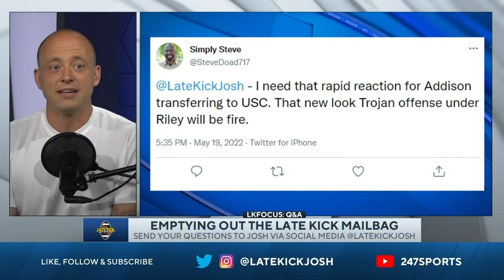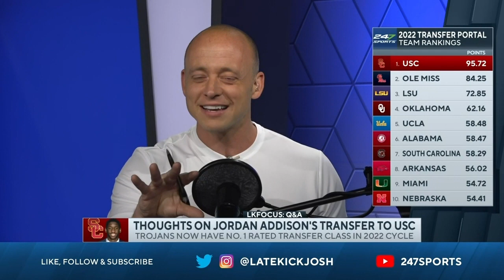Josh Pate On Jordan Addison To USC - Rapid Reaction (Late Kick Cut)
Jordan Addison finally made it official Thursday night announcing he is transferring from Pitt to USC, and on Late Kick Live Ep 262 Josh Pate reacted to the latest addition to the Trojans roster, capping (maybe) a phenomenal run by Lincoln in the Transfer Portal that has seen him completely overhaul the USC roster in advance of his debut season in Los Angeles. Is this one of the most loaded, albeit unproven, wide receivers room in USC Football history? How will the Trojans be able to navigate their way through the Pac12 schedule this season as they enter 2022 the favorite to win the conference? Will we ever see another staff debut at a major program with such an impressive immediate Transfer Portal haul? Let us know what you think in the comments below and be sure to SUBSCRIBE to the channel and CLICK THE BELL for notifications as we bring you multiple live shows per week!